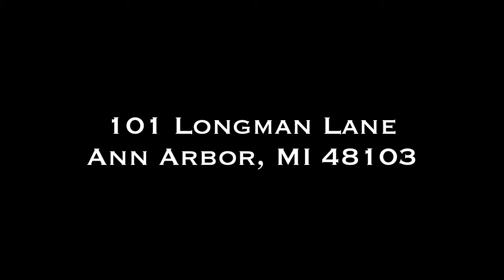101 Longman Lane Ann Arbor MI 48103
Presenting 101 Longman Lane, Ann Arbor, MI. This charming, move-in ready home is perfectly situated in a west side neighborhood. The high ceilings,  hardwood floors give this home a light and airy feel throughout.  Many updates have been made including kitchen, stamped concrete porch, patio and driveway, windows and fresh paint. A fully fenced yard perennial flower beds make a perfect setting to bird watch or relax with good book.

You can literally walk to shopping and parks in less than 1 block.  Additionally, downtown Ann Arbor is just 1.5 miles down the road and when you want to catch a game at the Big House, you can be to the stadium in 2.5 miles. Easy access to the major highways, bus transit make this an ideal home.